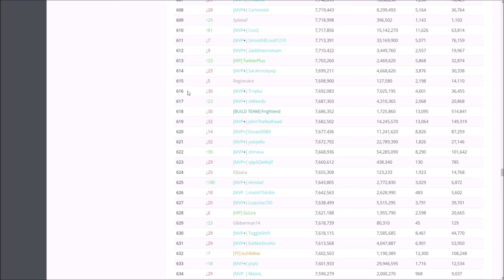Network Level 110! - Hypixel Questing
Hey everyone it’s RtEWeirdo!

Today I did some quests on the Hypixel network and hit level 110! Enjoy!

Packs:
Dino Pack

Servers: mc.hypixel.net

Will I add you as a friend? Of course